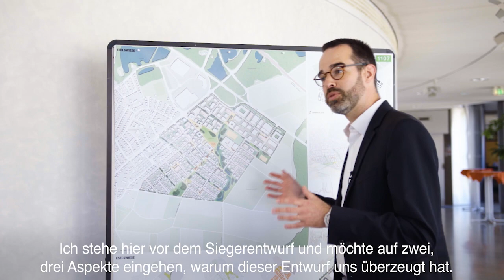Sieger des städtebaulichen Wettbewerbs "Entwicklungsgebiet Rüsselsheim Eselswiese"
Für Rüsselsheims größtes Entwicklungsgebiet an der Bauschheimer Eselswiese wurde ein städtebaulicher Wettbewerb ausgelobt. Jetzt wurden die Preisträger gekürt. Stadtrat Nils Kraft erläutert im Video die Entscheidung des Preisgerichts.